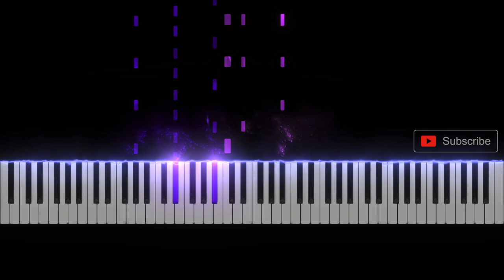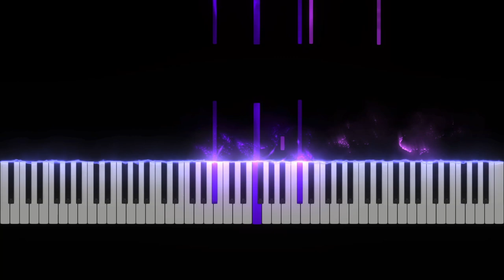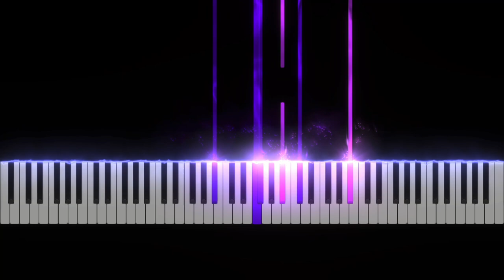Tunic - Memories of Memories (Piano Tutorial)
A DG Piano Tutorial of "Memories of Memories" from the hit indie game Tunic. Soundtrack composed by Lifeformed & Janice Kwan. Arranged and Performed by Daniel Greenhalgh.

Made in SeeMusic
Piano VST - Spitfire Audio (Mix)

All music arranged and performed by Daniel Greenhalgh.